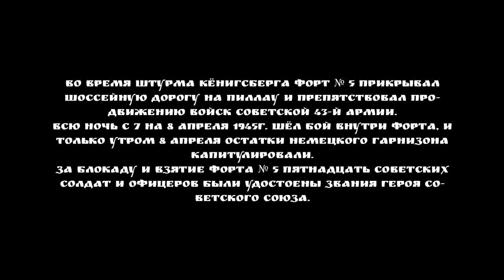Dmitry Lapikov weightlifting seminar in the bunker of World War II ( English subtitles )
Семинар Дмитрия Лапикова по тяжёлой атлетике в галерее "5го Форта" г. Кёнигсберга. Разбор техники рывка, взятие на грудь, толчок.